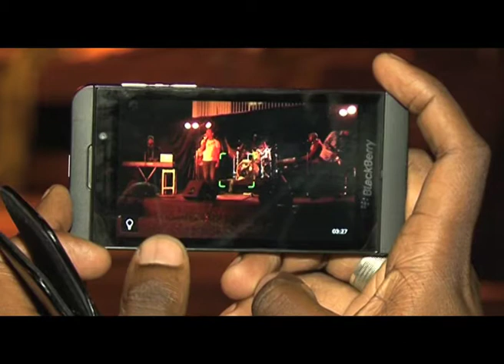ERIC WAINAINA'S CHRISTMAS PARTY 2014